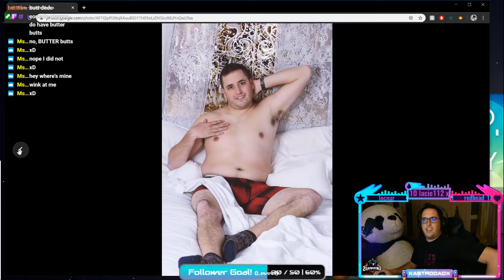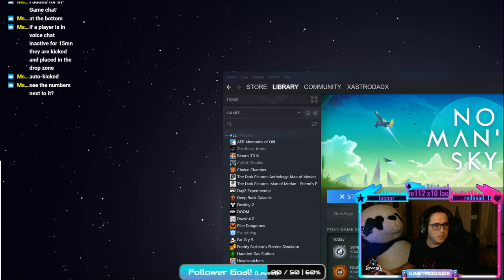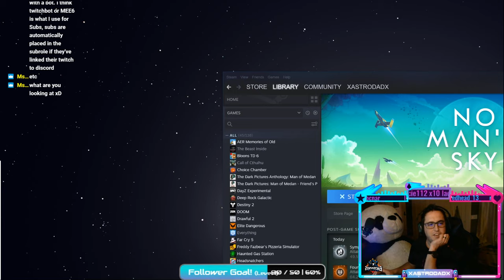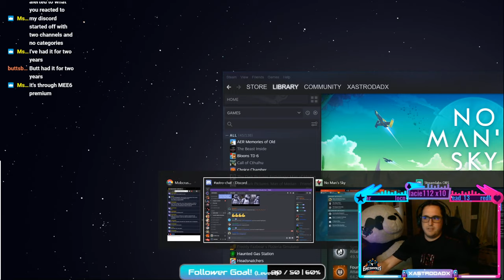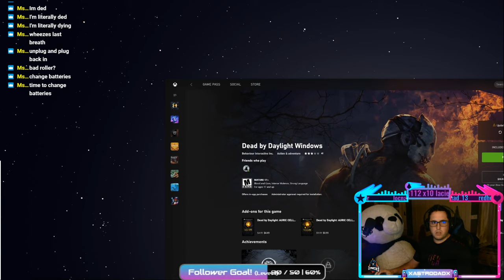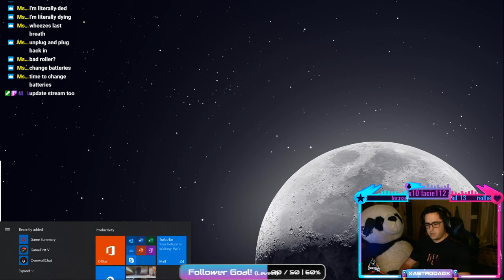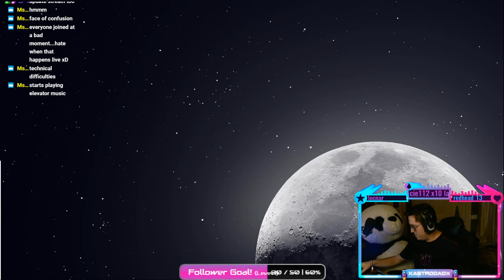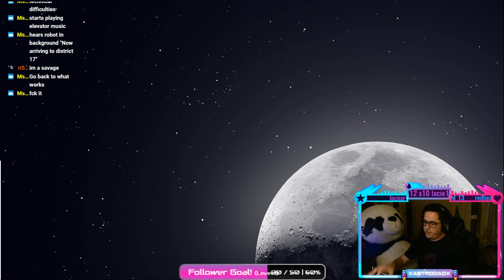End the weekend! Don't let it go to waste, come hang out!